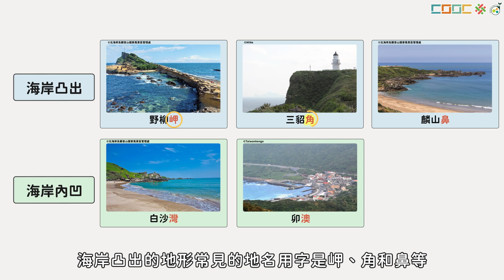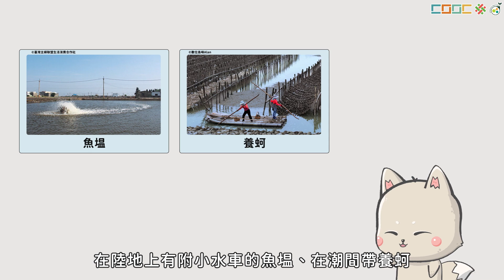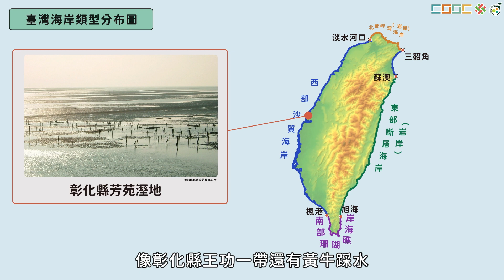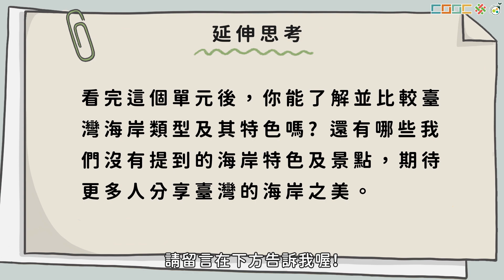臺灣的海岸與利用